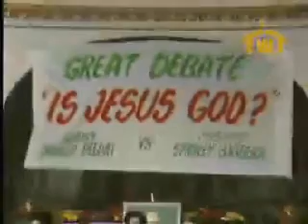Is Jesus God chunk 17